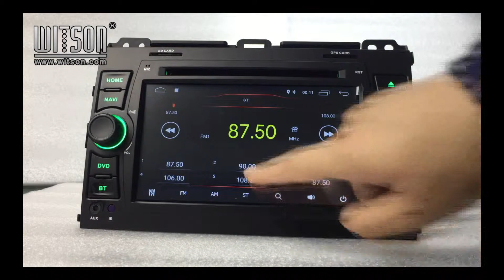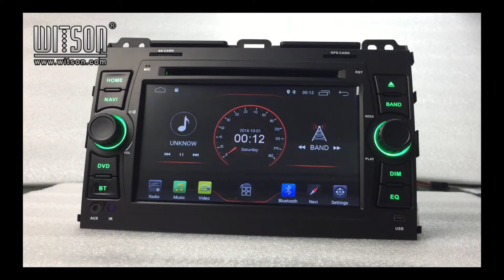WITSON Android 8.1 For TOYOTA PRADO 120 (K6129)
Alixpress store: